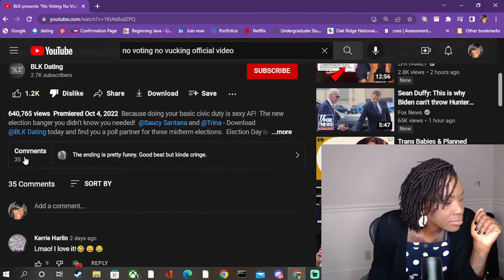No Voting No Vucking reaction